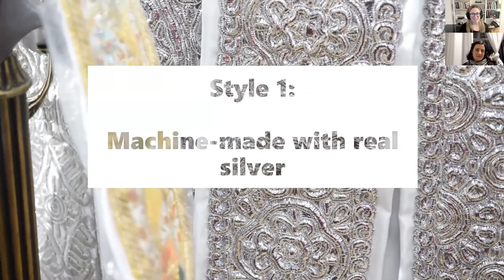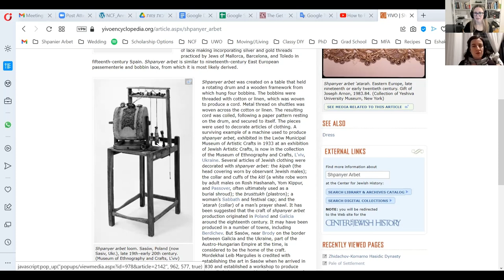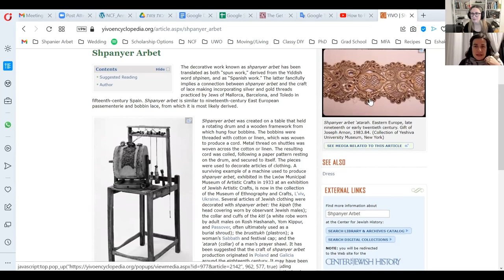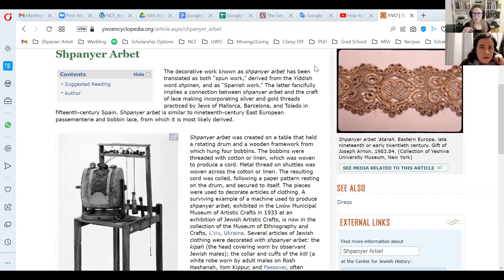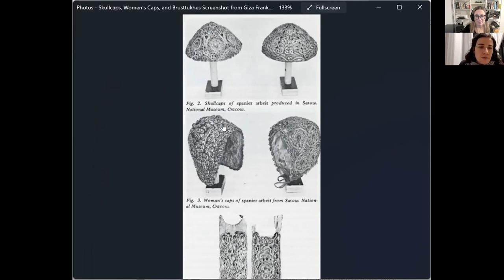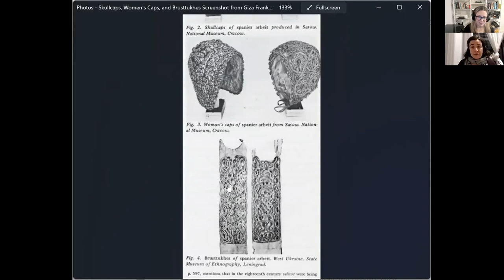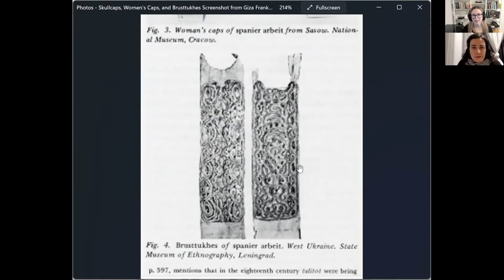A Beautiful Style of Jewish Garment Art | In Conversation with Elena Solomon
In this video post, I explore a very interesting part of Hasidic clothing: the silver decorative strip found on the men's prayer shawls. I talk to Elena Solomon, who, together with Lilly Homer is writing an encyclopedia entry on the special craft involved in making these decorative garments. It's an art style unique to Ashkenazi Jews, and it's called 'shpanyer arbet'.